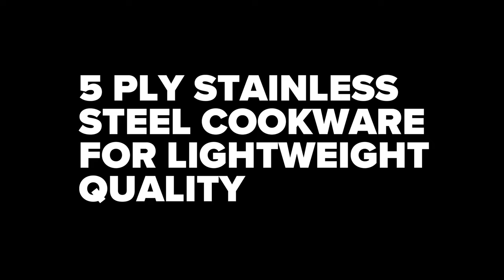What to use when cast iron cookware is too heavy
I talk to people every day about cookware. Many of our aging population are looking for lightweight alternatives to cast iron. Wha should they choose? I say, stainless.